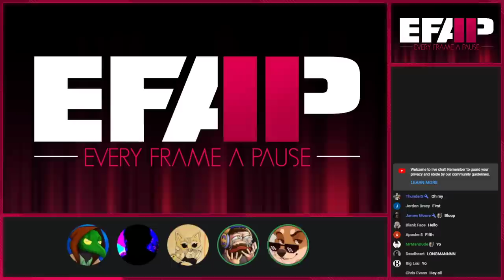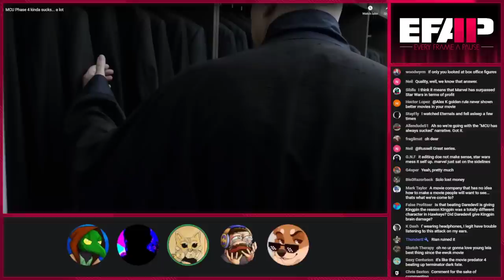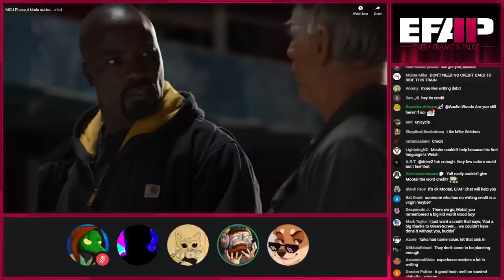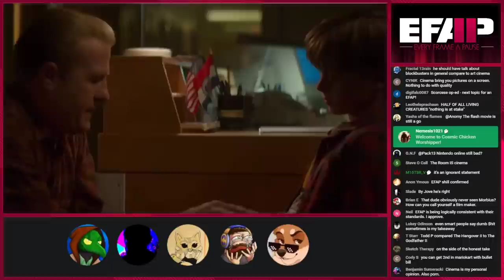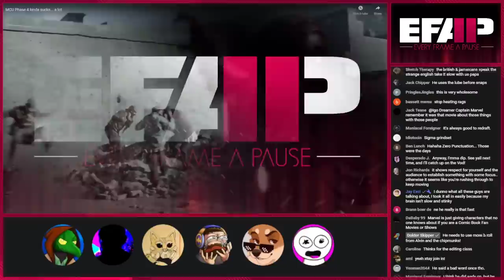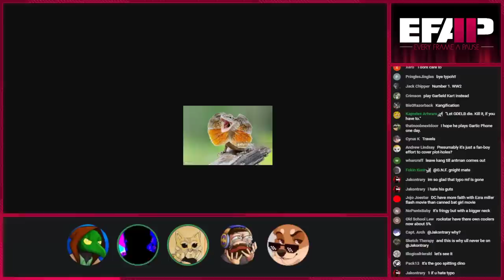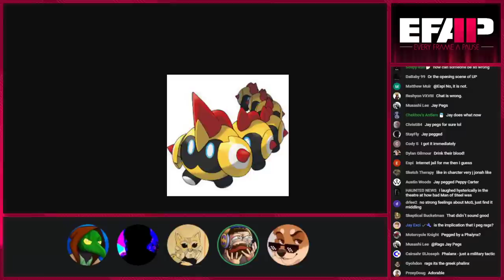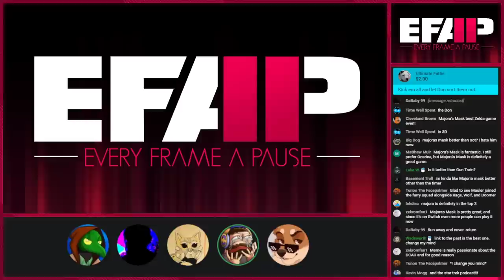EFAP #197 - "The Unfortunate Sucking of Marvel Phase 4" - The essayists turned on Disney w/ JonCJG